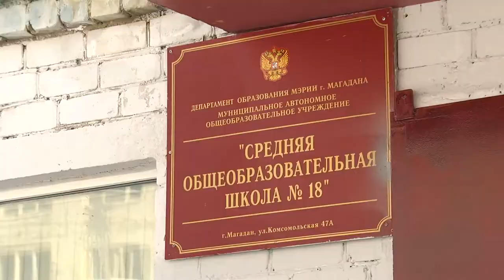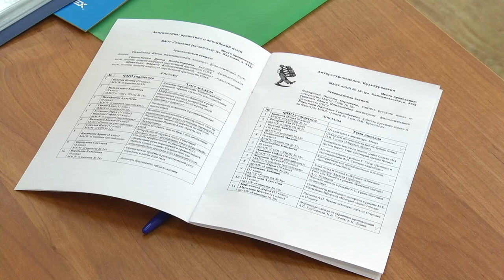27-я научная конференция школьников стартовала в Магадане